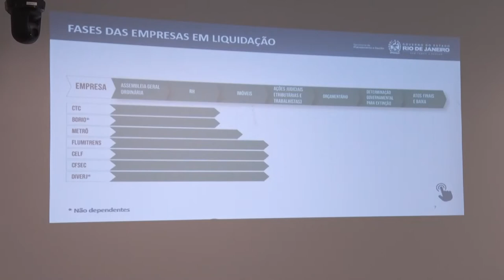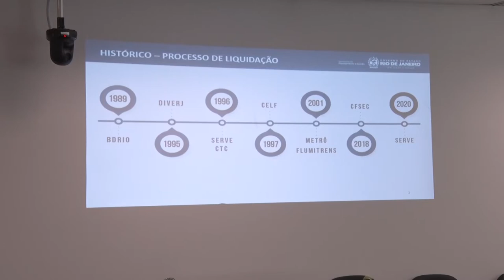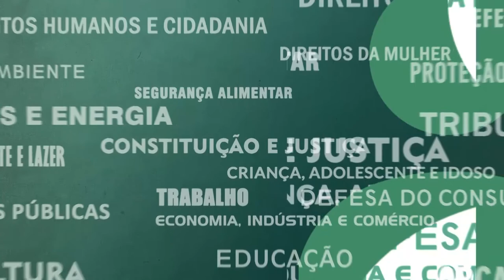Resumo Comissões - Com. Esp. Liquidação Empresas - Secretário Planejamento e Gestão